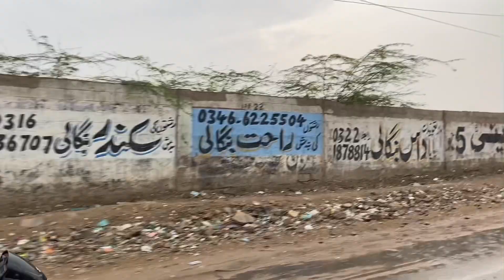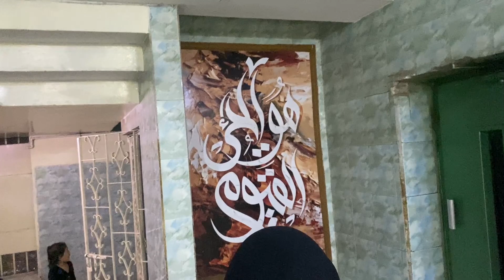Rainy Day in Karachi : Unseen Moments | Monsoon magic | Pakistan Vlog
Support
And guys support karee
Allah ap sub ko khus rhkee ameen
Thanks Jo log comment kartee hai thanks ap sub ka
Allah bless u all